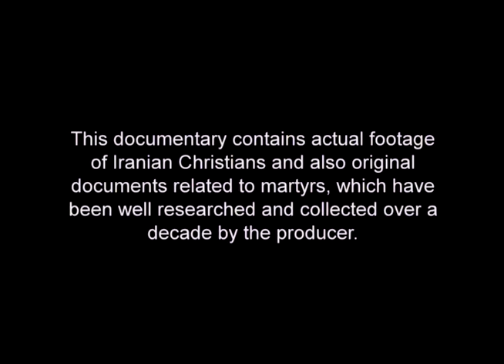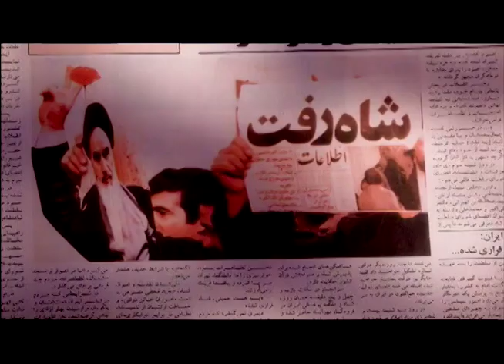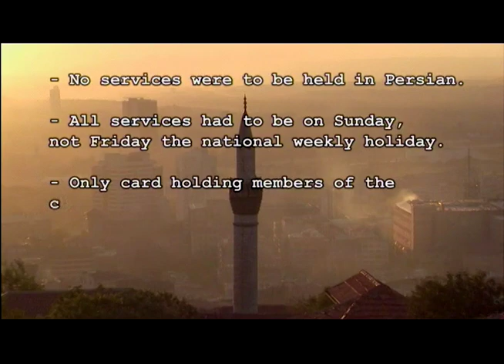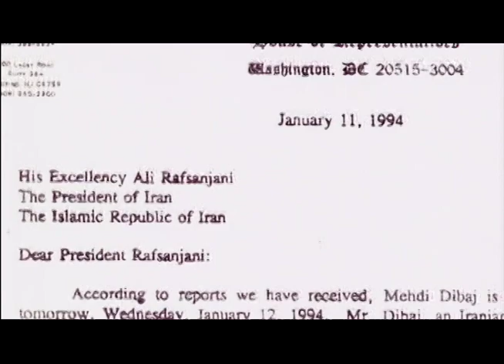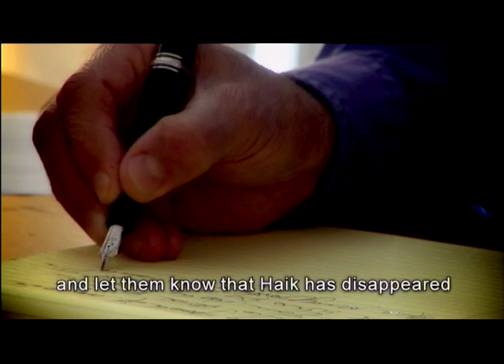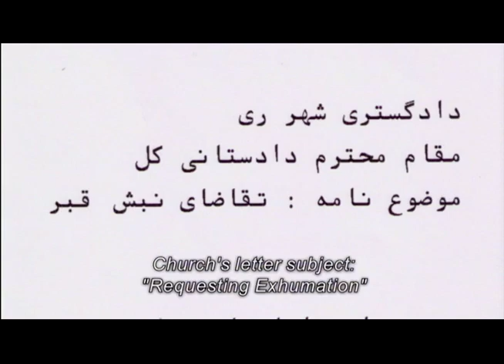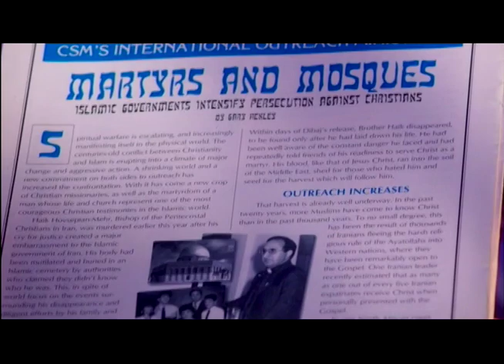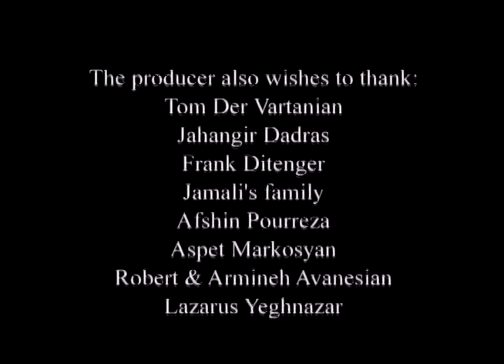A Cry From Iran (2007) | Full Movie | Andre Hovsepian | Joseph Hovsepian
A Cry From Iran – the untold story of Iranian Christian Martyrs pulls back the veil on the closed Islamic country of Iran, to reveal a moving Christian story of commitment, love and sacrifice.
Iran, 1993, a judge issues an official death sentence to a man whose only crime is converting from Islam to Christianity. A copy of the official execution order is leaked to pastor Haik Hovsepian, the leader of Evangelical Christians in Iran. Haik, at peril of his own life, releases the document and launches an international campaign to bring an end to the civil rights violations of the Iranian Islamic courts. International pressure mounts and the Iranian government is forced to release Dibaj at the eleventh hour. But there is a price to pay…

A Cry From Iran is an award winning documentary true story produced by the martyr’s sons. An inspiring story of a vibrant Christian church inside Iran, surviving under impossible odds and includes hidden camera footage filmed in Iran during the actual events. It’s a story of triumph through tragedy and overcoming hatred with love.

Directors: Andre Hovsepian, Joseph Hovsepian